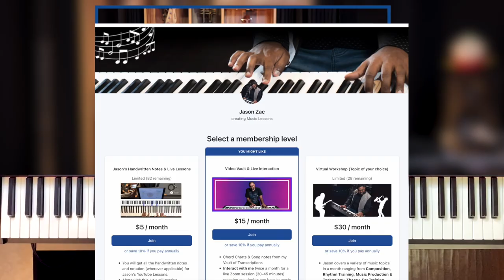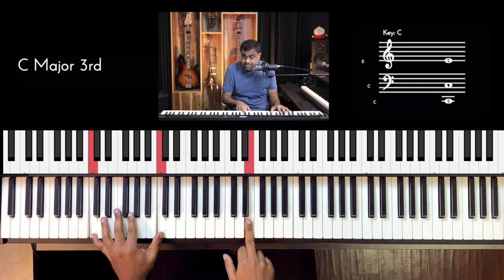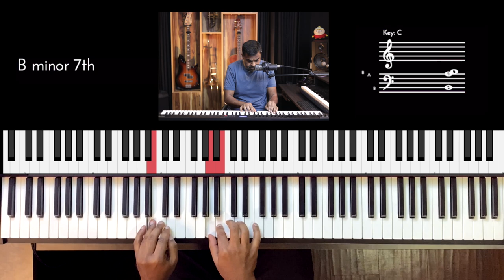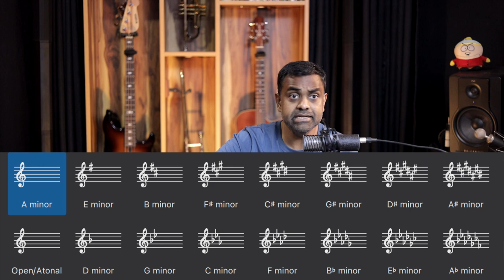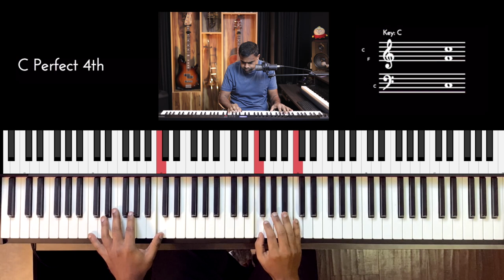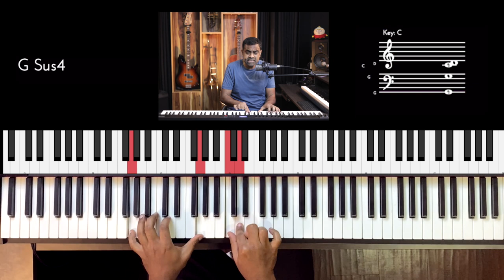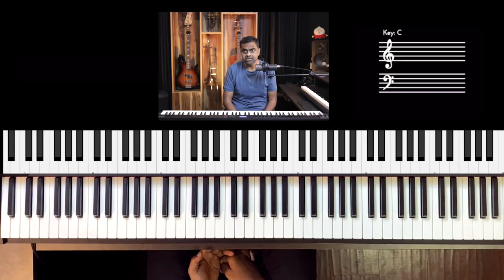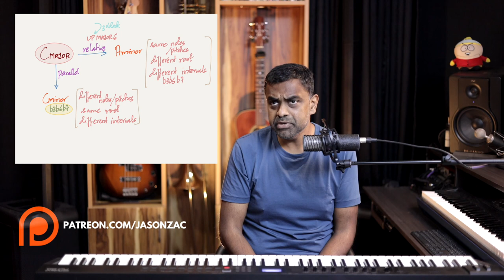What are Relative & Parallel Minor Scales? (Music Theory Tutorial)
Learn the distinction between two important Music Theory concepts - Relative & Parallel scales. Using the Major scale, we learn the roles of both the relative & parallel starting with the minor and then moving on to the other modes. Understand how to use them both together in the same composition and merge between them depending on the themes you are aiming to generate

00:00 Performance
00:33 Introduction
02:48 The force of intervals
04:28 Intervals with respect to C
06:15 Chord functions - Tonic, Dominant, and Pre-dominant
06:54 Diatonic Triads
07:36 Leaving Home - Relative & Parallel Scales
09:25 Notes vs Intervals
10:28 Relative Minor & Major
12:53 The flavor of a scale
16:04 Key Signatures
16:31 Minor Scales
18:14 Parallel Scales
21:16 Chords of Minor Scale
23:45 Borrowed Chords
26:14 Composition advice
31:35 Conclusion